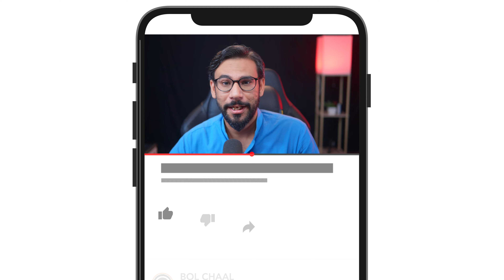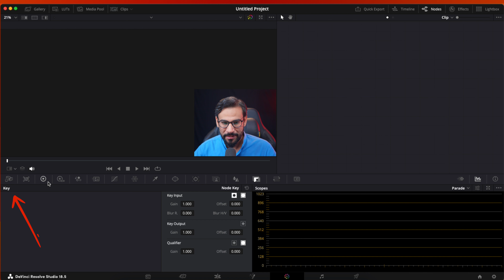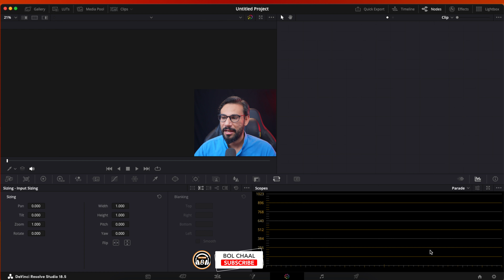DaVinci Resolve 18 - Free Training Full Tutorial for Beginners | Class 9 Color Page | BOL CHAAL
In this tutorial, you can learn how to use and edit videos with DaVinci Resolve 18. We walk through how to get DaVinci Resolve, import media, make edits, and render a final video.

Other Channel:
Kahani Radio